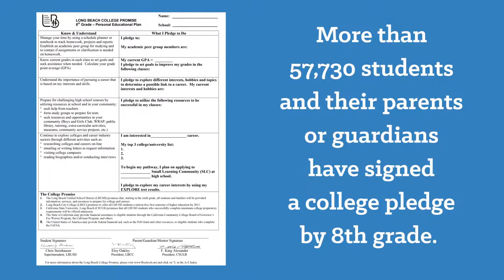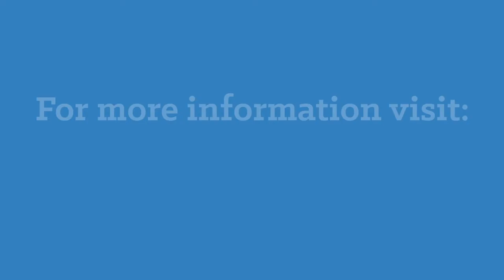What is The Promise?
What is the Long Beach College Promise and why it is important for the students and communities of Long Beach.

Executive Producer: Terri Carbaugh
Producer: Kevin Tran
Camera Operator: Kevin Tran
2nd Camera Operator: Nicole Jowett
Boom Operator: Ruby Morales
Sound Mix: Michael Fricke and Elliot Plichta
Gaffer: Elliot Plichta
Grip: Nicole Jowett and Ruby Morales
Editor: Kevin Tran
Photo Credit: Chris Eftychiou